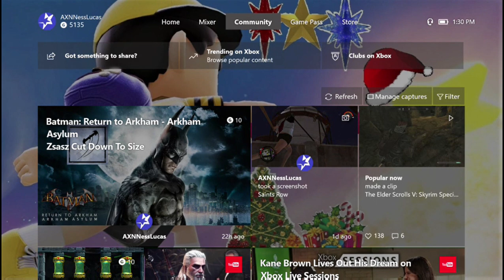Let's Play Mega Man 11 (Last Part) Wily's Castle Gear Fortress Last Stage: Dr. Wily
This is The Endgame of the Final Boss of Dr. Wily. and This is The End of Mega Man 11.